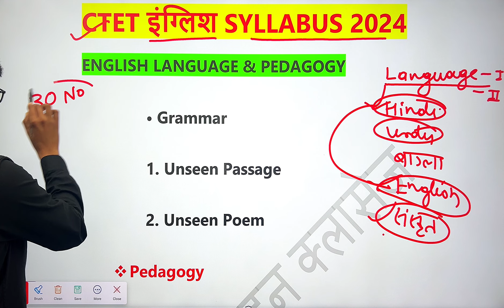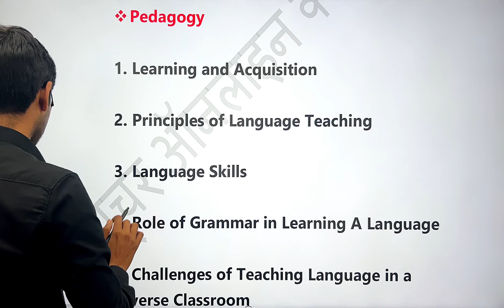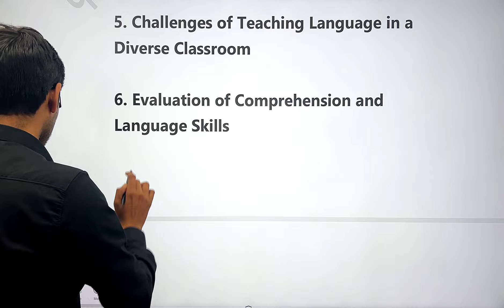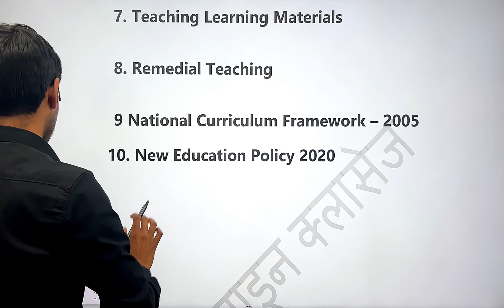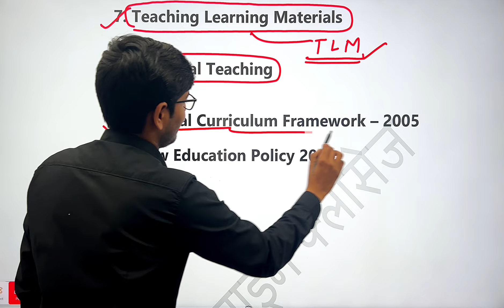CTET 2024 Syllabus | CTET Paper 1 Syllabus 2024 | CTET July 2024 Syllabus|Ctet English Syllabus 2024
CTET 2024 Syllabus | CTET Paper 1 Syllabus 2024 | CTET July 2024 Syllabus | Ctet Cdp Syllabus 2024